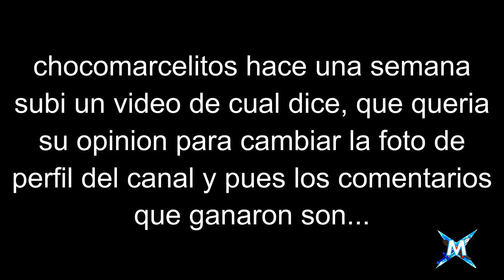ganaron estos comentarios (leer la descripción por favor)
chocomarcelitos, si vieron que no he subido vídeo, es por que ya no tengo idea y no se que subir, por eso mil disculpas :(
Por cierto el domingo a las 04:00 p.m. en México, estrenare el ultimo capitulo de "Un Amor Infantil" , se que es muy triste, pero todo tiene que tener un final ;_;

LIKE 👍 si te gusta el chocolate 🍫.